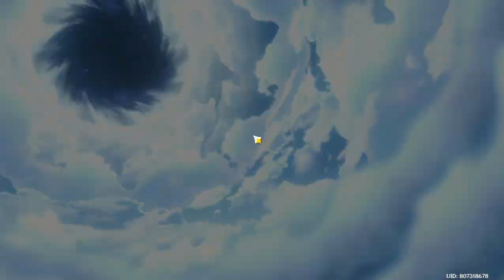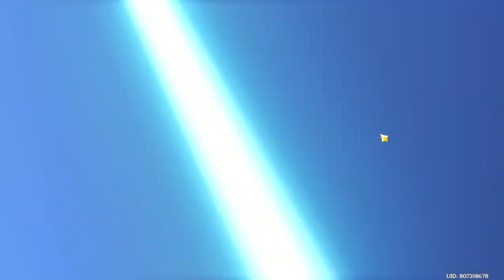[Genshin Impact] Casual Navia Pull